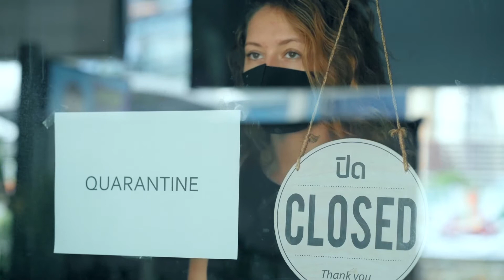Coffee bars Rotterdam | Recommended E29 | Welcome to The Netherlands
Not many places are open during the lockdown. Luckily you can still get your daily dose of caffeine at takeaway coffee bars. Here’s four of our favorite Rotterdam based bars worth a visit.

Coppi Koffie & Fietsen have combined the love Dutch people have for cycling and coffee. They even have a mechanic working there to fix your bike. So grab your trusty two-wheeler, and head over to Coppi to get oiled up.

Jordy's Bakery, has just opened their newest branch, located in the Fenix Food Factory. It produces the most delicious smell. This is because they bake their own bread and brew coffee with coffeebeans from a Rotterdam-based coffeeroaster. You can't get any more local than this.

Roast Rotterdam will take you to the other side of the world!
The owners fell in love with coffee when they visited Australia and New Zealand. You can taste the influence these countries had on them in the specialty coffee's they serve.

Bonza Koffie serves a wide range of coffee's, made from local and international coffee roasters. They can tell you everything about the place of origin, the production process and their flavour profile. You will taste the passion they have for coffee in the delicious brews they produce daily.

00:00 Intro
00:21 Coppi Koffie & Fietsen
00:37 Jordy's Bakery
00:59 Roast Rotterdam
01:16 Bonza Koffie
01:36 Outro